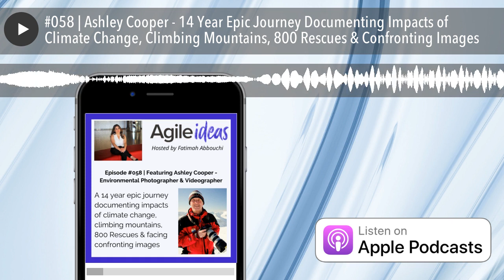#058 | Ashley Cooper - 14 Year Epic Journey Documenting Impacts of Climate Change, Climbing Mountai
Ashley Cooper is a professional environmental photographer. He spent fourteen years traveling to every continent on the planet to document the causes and impacts of climate change and the rise of renewable energy. This epic journey was entirely self-funded through image sales to newspapers and magazines. Ashley then crowdfunded £45,000 to self publish the award-winning book, Images From a Warming Planet.

Coopers work has appeared on the front covers of most major UK newspapers and is widely used by the Guardian. His epic climate change journey took him to over thirty countries, often working in remote and dangerous locations. In this time he has probably seen more impacts of climate change than any living human. He is now working to set up a new international climate change initiative called iCommit.

With the aid of his stunning visuals, Ashley talks widely about his experiences documenting climate change on the front line.

Ashley has spent 28 years as a volunteer with the Langdale/Ambleside Mountain Rescue Team and has attended over 800 rescues.

In 1986 Ashley became the first person to climb every 3,000-foot peak in GB and Eire in one continuous expedition. A feat that involved over 1,400 miles of walking and raised £14,000 for the British Leprosy Relief Association.

In this episode, Ashley and I explore:

• How has COVID-19 impacted the environment
• How his book has reached audiences like Pope Francis and Sir David Attenborough
• His favorite locations and the most challenging
• How he plans his big adventures and what he never leaves behind
• Where he finds the strength to deal with the confronting images he sees
• His experiences with the visible and invisible sides of climate change

To be part of the change and support his new initiative you can donate

Or on Twitter @ashleycoopergwi

Thank you for listening to this podcast. We welcome any feedback. I

You can also find us on most social media channels by searching 'Agile Ideas'.

Thank you for listening, PLEASE share or rate this if you enjoyed it.